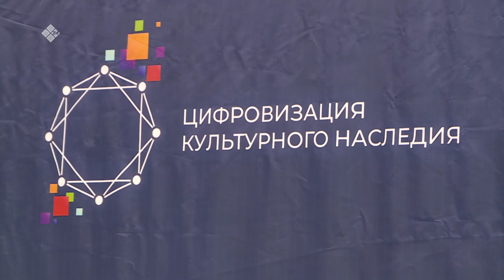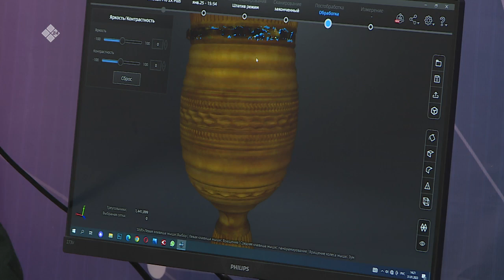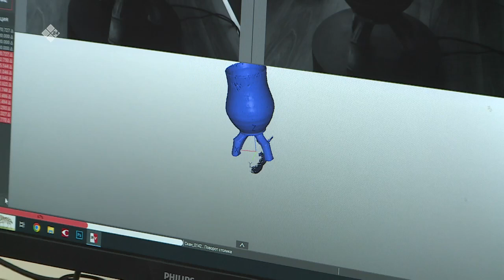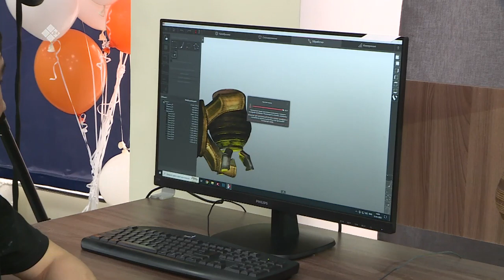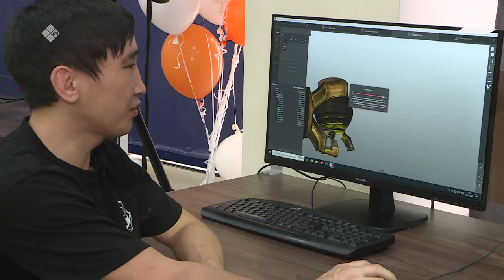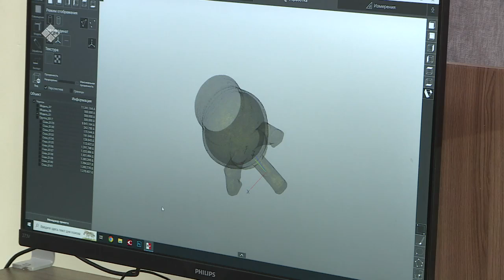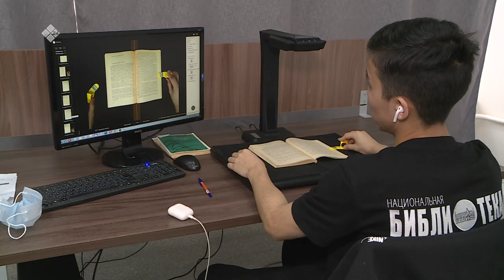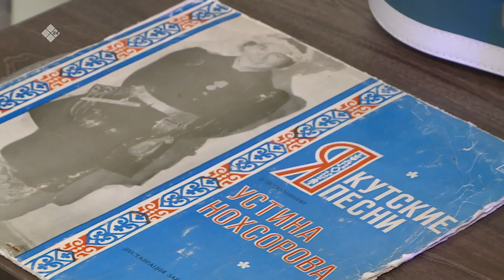«Бу Дьокуускай» (20.02.23)